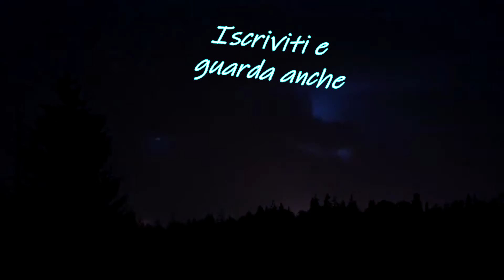THE SIMS 4 | Mini Case | Ep.1 - Una nuova famiglia | [Gameplay ITA]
👇LEGGI QUI👇

In questo video di The Sims 4 andremo a vedere come si vive in una mini casa

☾ ID Origin: ChloeMoonYT